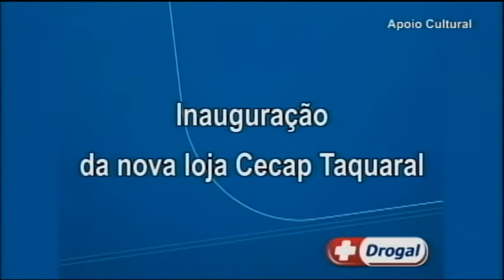Drogal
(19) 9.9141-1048